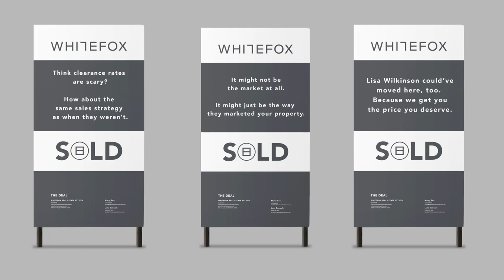WHITEFOX - SEE OPPORTUNITY WITH MARTY FOX